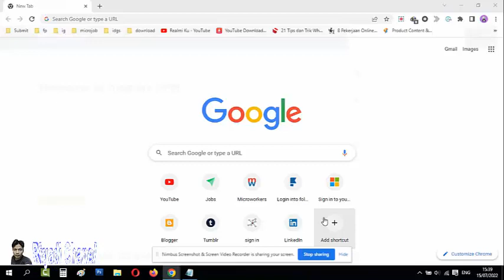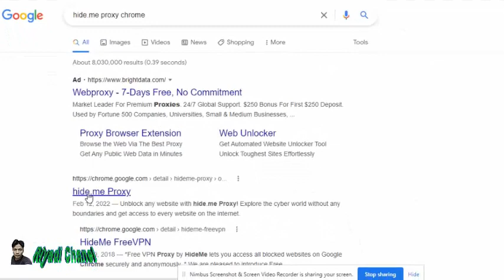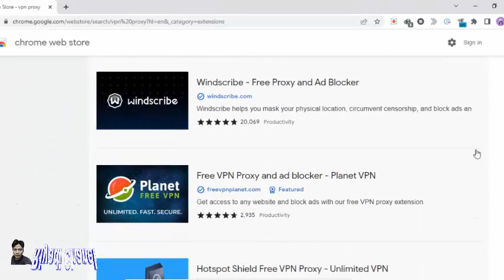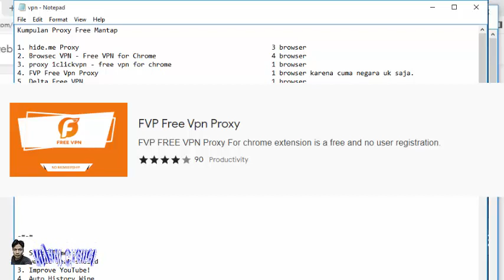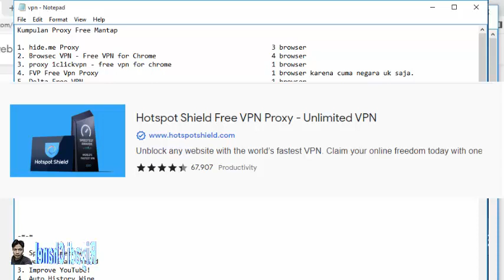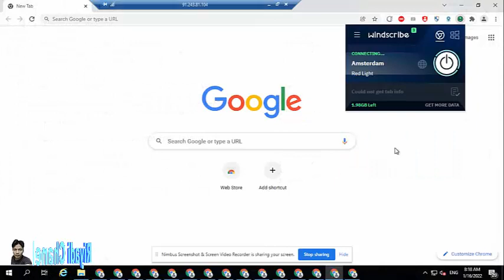Cara Mengistal VPN Proxy di Google Chrome Dengan Whoer 100%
Cara menginstal vpn proxy di chrome dengan sangat mudah, pada video sebelumnya yang berjudul Tutorial Kejar 4000 Jam Tayang Youtube Dengan RDP / VPS saya lupa memberikan cara bagaimana menginstal vpn proxy di google chromenya. untuk itu pada video kali ini saya akan menjelaskannya secara detail dan juga apa saja vpn chrome yang gratis dengan whoer 100%. semoga bermanfaat untuk teman semua yang sedang mengejar 4000 jam tayang youtube.